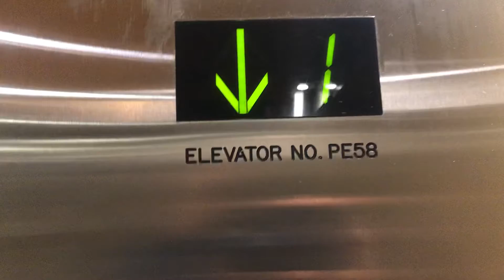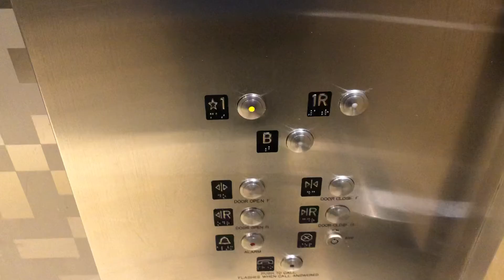OTIS Hydraulic Food Court Elevator at Borgata Hotel & Casino - Atlantic City NJ